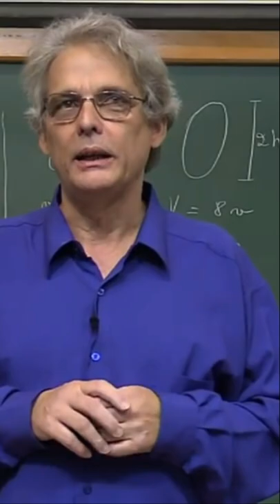UMA DIFERENÇA ENTRE BEBÊ E ADULTO | Ledo Vaccaro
PAPMEM - Julho de 2018 - Áreas e Volumes - Prof. Ledo Vaccaro